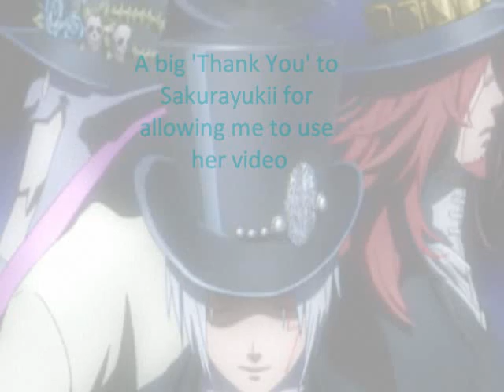Remix of D. Grayman on FL Studio 8/ with Sakurayukii singing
Remix of Allen's or the 14th's piano song along with a background score from the 70th episode of D. Grayman. The song is sung by youtube user Sakurayukii. Remix was done in FL Studio 8. Hope you guys like it. Please rate and comment.